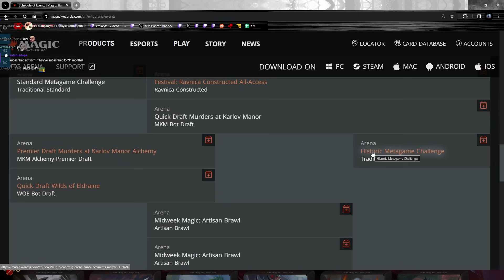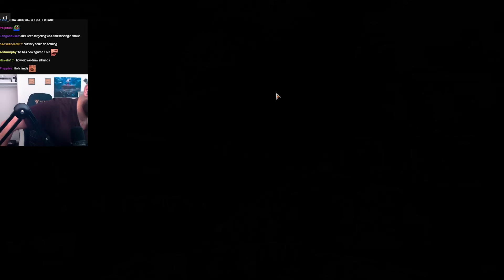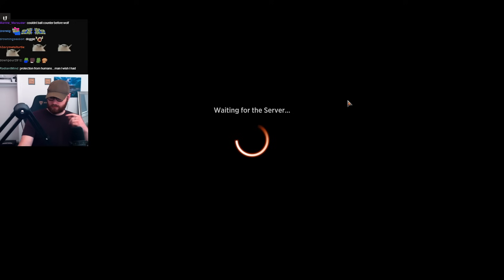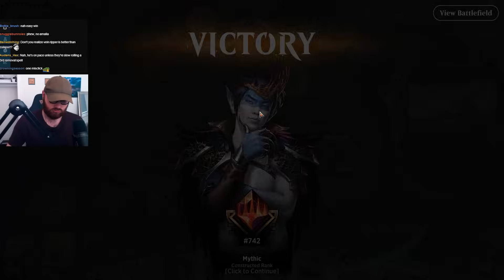Triple COMBO | Abzan Deck MTG Arena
Combo Deck
Abzan MTG
Historic MTG Arena
Team Liquid
Murders of Karlov Manor
Magic: The Gathering Arena
MKM MTGA
Mtg Arena
Ixalan MTG
Magic Arena
MTG Murders of Karlov Manor

Decklist:
Deck
3 Young Wolf
1 Snow-Covered Forest
4 Chord of Calling
4 Razorverge Thicket
1 Cavern of Souls
4 Mana Confluence
1 Zulaport Cutthroat
4 Blooming Marsh
4 Concealed Courtyard
1 Hapatra, Vizier of Poisons
1 Wildgrowth Walker
3 Gilded Goose
1 Woe Strider
3 Yawgmoth, Thran Physician
1 Nurturing Peatland
1 Silent Clearing
1 Hive of the Eye Tyrant
3 Lunarch Veteran
1 Boseiju, Who Endures
4 Grizzled Huntmaster
2 Rope Line Attendant
1 A-Cauldron Familiar
3 Knight-Errant of Eos
4 Delighted Halfling
1 Samwise Gamgee
1 Agatha's Soul Cauldron
1 Amalia Benavides Aguirre
1 Emmara, Voice of the Conclave

Sideboard
3 Fatal Push
1 Young Wolf
1 Viconia, Nightsinger's Disciple
1 Juggernaut Peddler
1 A-Haywire Mite
1 Yawgmoth, Thran Physician
1 Skyclave Apparition
1 Angel of Eternal Dawn
1 Extraction Specialist
2 Juggernaut Peddler
1 Knight-Errant of Eos
1 Boromir, Warden of the Tower